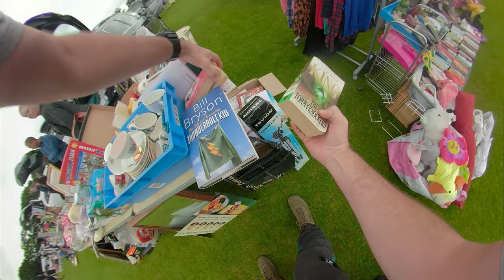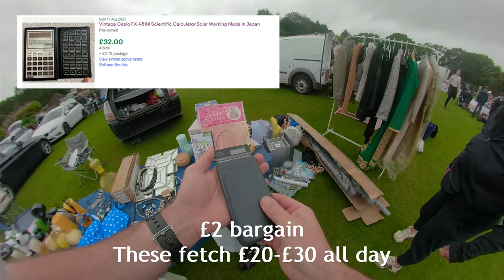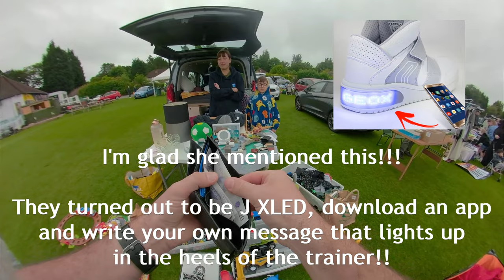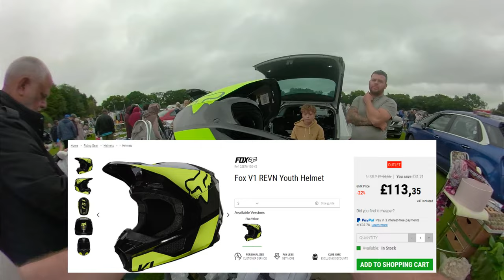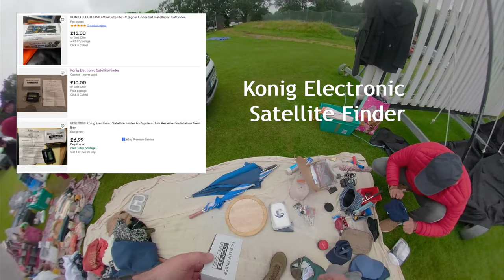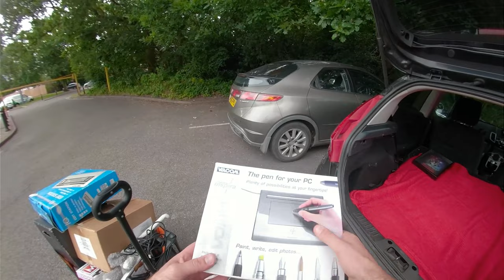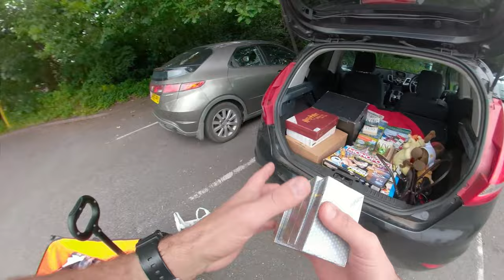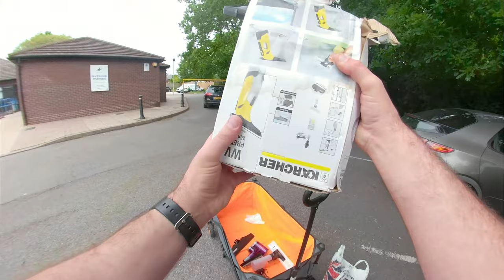Bantiques Roadshow Ep9 - THE MOTHERLOAD OF ALL HAULS AT MOSELEY CAR BOOT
A Sunday visit to Moseley Cricket Club Car Boot Sale lands me with my largest haul yet. My trolley was FULL to the brim and I couldn't have bought anything else if I'd have wanted to. A longer episode than normal due to the sheer amount of stuff I grabbed up. Enjoy 🙏🤞👍